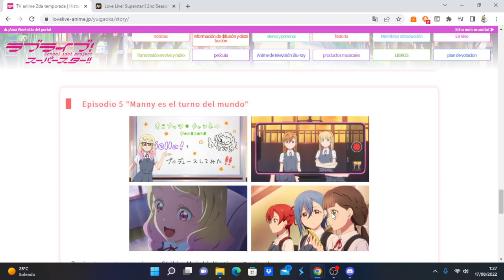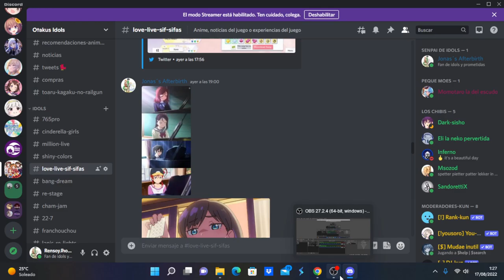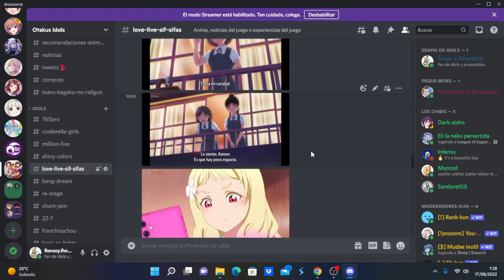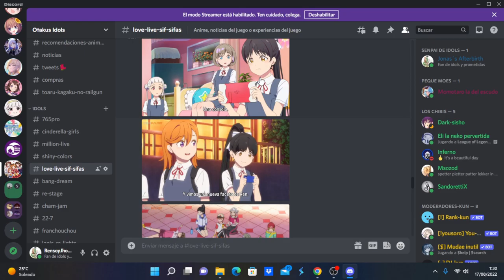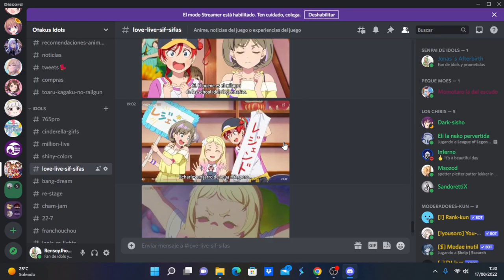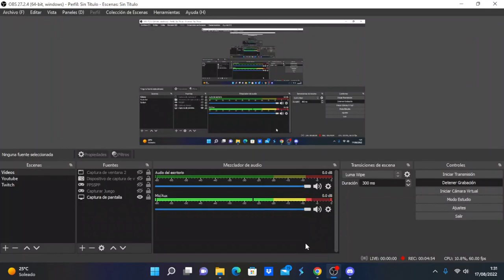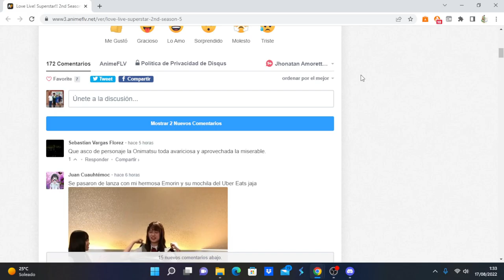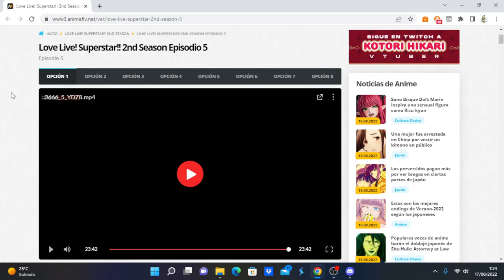Love Live! Superstar!! 2nd Season comentando avance del capítulo 6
Anime Opening and Ending: Love Live! Superstar!! 2nd Season